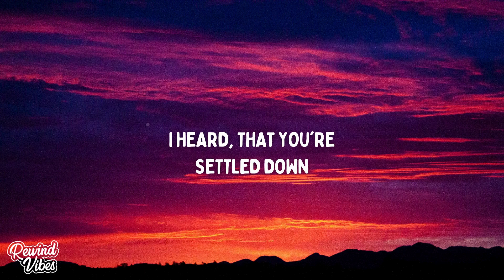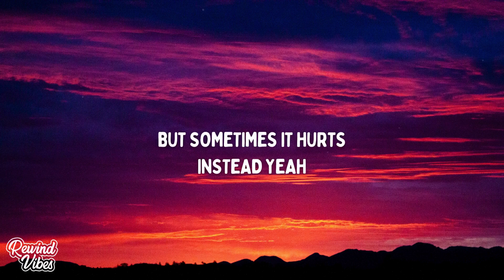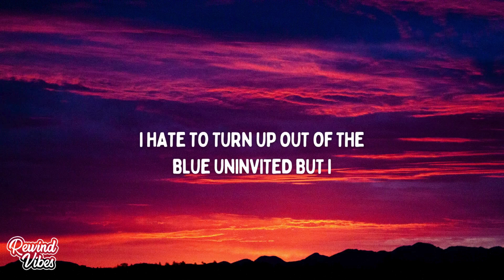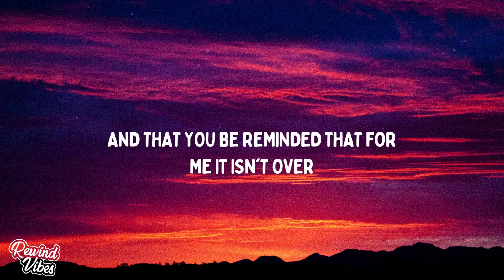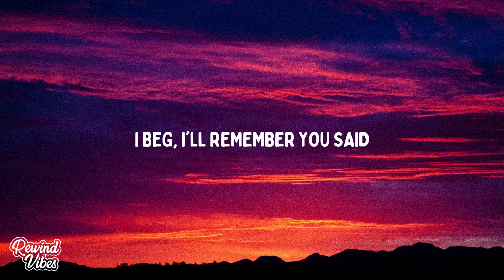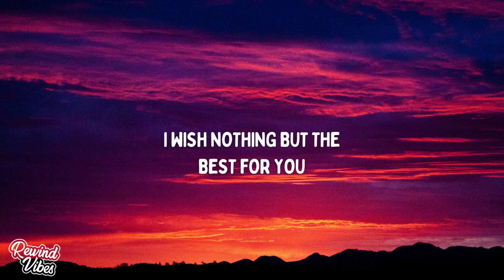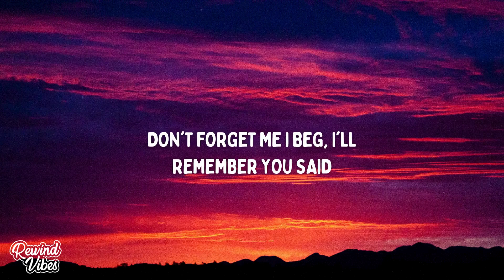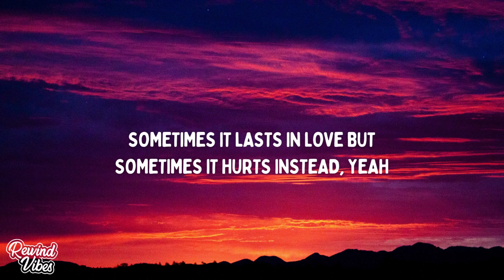Adele - Someone Like You (Lyrics)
🎙Lyrics:
[Verse 1]

[Chorus]
I remembеr you said
Sometimes it lasts in love, but somеtimes it hurts instead